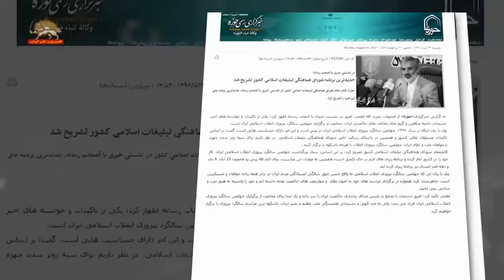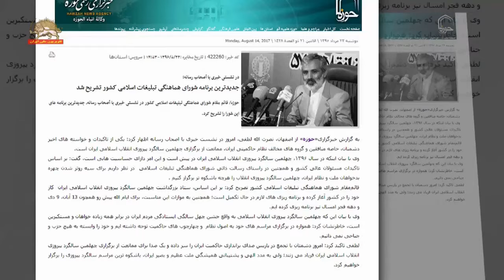هراس فزاینده رژیم از خطر سرنگونی یکماه و نیم پس از گردهمایی مقاومت